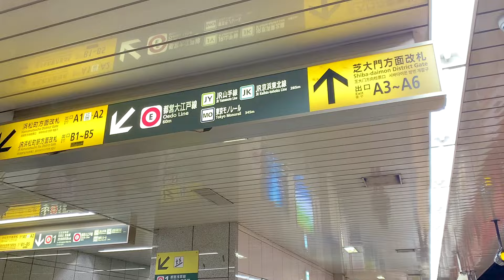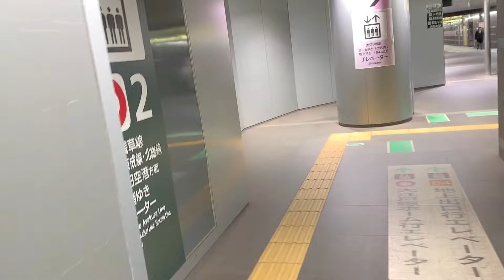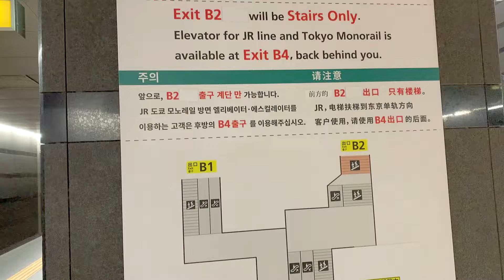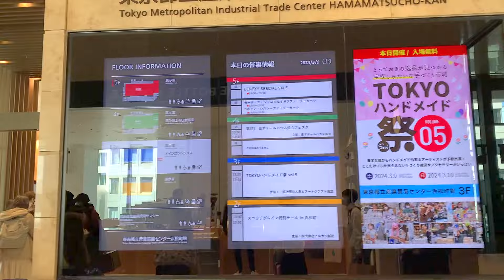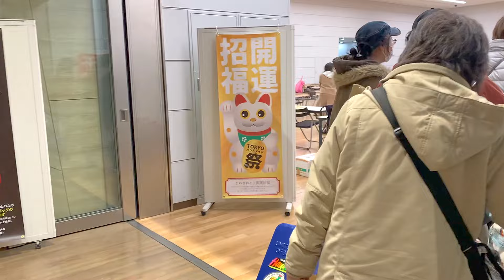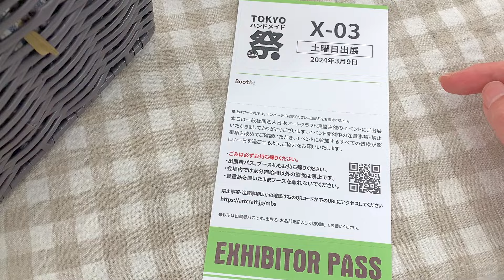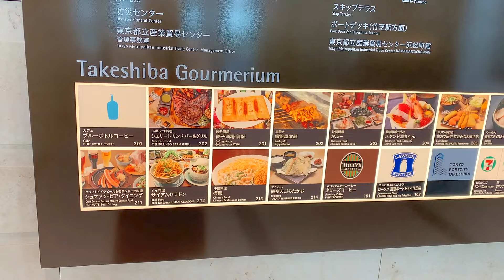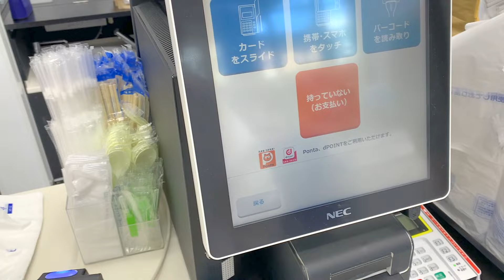【TOKYOハンドメイド祭】初めて一人で出展してみた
こんにちは。ふじ子です。
浜松町で開催されるアートイベント
「TOKYOハンドメイド祭」に参加してみました。
デザフェスは日曜日だったので
今回は土曜日に申し込んでみました。
果たして目標は達成できるでしょうか・・・？

1975年東京都生まれ大田区在住。幼い頃から病弱で休学気味。学力不足なうえ集団生活に慣れていないため、普通に社会生活を営むことは困難と悟る。両親とも株式投資で生計を立てている姿を見て育つが、本人にはその才能がないのか未だにパラサイト状態。ハンドメイドサイトで販売していたウサギのぬいぐるみ（フニータ）が、テレビ出演して日の目を見る。基本一人で過ごすことが多い為、時々死にたいくらいの激しい孤独感に襲われる事がある。同じような痛みを持つ人を癒したいという思いから、フニータランド設立の夢を掲げ、猛進中〜❣️

アラフィフ独女と５匹の猫（雑談LIVEのチャンネル）